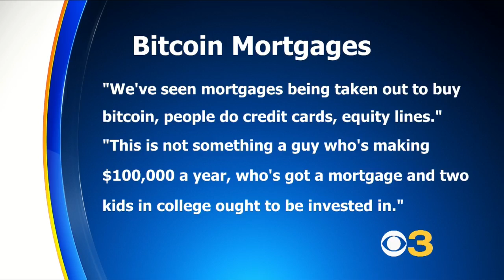People Mortgaging Their Homes To Buy Bitcoin, Report Says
How much would you put at risk to invest in the hottest digital currency in the world? For some people, the skyrocketing value of Bitcoin is worth putting their own homes at stake. Matt Yurus reports.